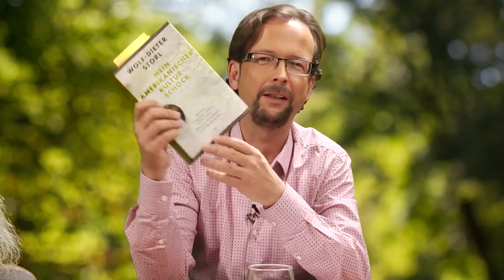Wolf-Dieter Storl | Mein amerikanischer Kulturschock | LitLounge.tv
Als Ethnobotaniker, Kulturanthropologe und Bestsellerautor ist Wolf-Dieter Storl einem breiten Publikum bekannt. Nur wenige sind jedoch mit seiner spannenden Lebensgeschichte vertraut, von der er in seinem Buch „Mein amerikanischer Kulturschock“ erstmals erzählt. Als Wolf-Dieter Storl elf Jahre alt ist, wandert seine Familie nach Ohio, USA, aus. Nach der Highschool verlässt er das 600-Seelen-Nest inmitten des amerikanischen Mittelwestens, verlässt das Farmland, die Wälder und den Miniaturkosmos seines elterlichen Zuhauses, und findet sich in der fremden Welt der Großstadt wieder. Als Student der Botanik und Anthropologie lernt er die Schattenseiten des amerikanischen Traums kennen. Bei diesem Live-Webinar erzählt Wolf-Dieter Storl, wie er seine Jugend in den 1960er-Jahren zur Zeit der amerikanischen Kulturrevolution verbrachte und wie ihn diese Zeit geprägt hat.